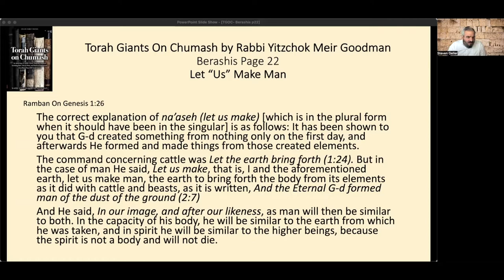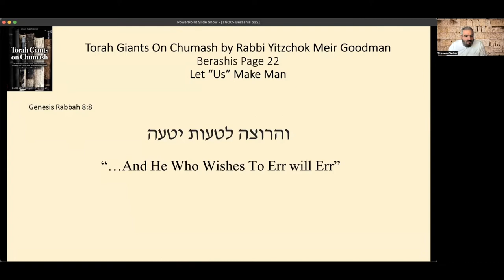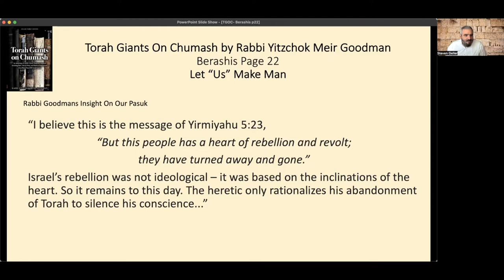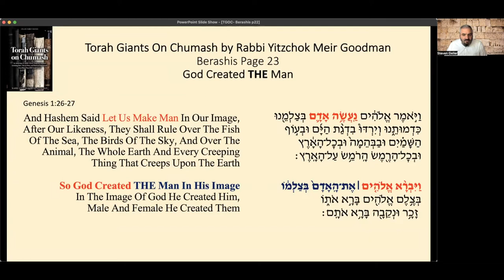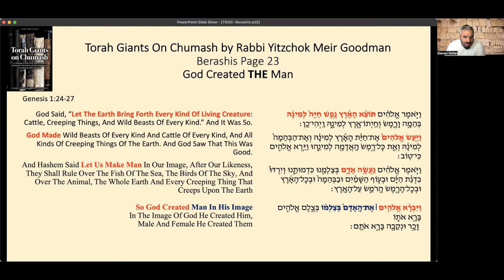Berashis - Let US Make Man & God Created THE Man - Steven Geller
Rabbi Goodman typically exposes very deep, meaningful insights of passukim hiding in plain sight.  This week's explanation gives us a profound appreciation of Moshe Rabbeinu's selflessness - and a middah for all of us to emulate.